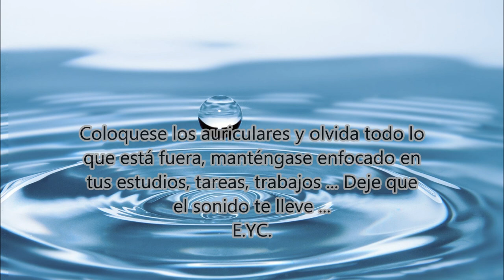relax agua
Coloca los auriculares y olvida todo lo que está fuera, manténgase enfocado en tus estudios, tareas, trabajos ... Deje que el sonido te lleve ...